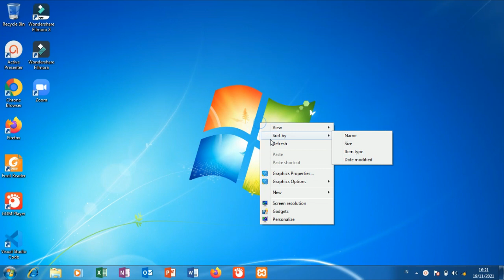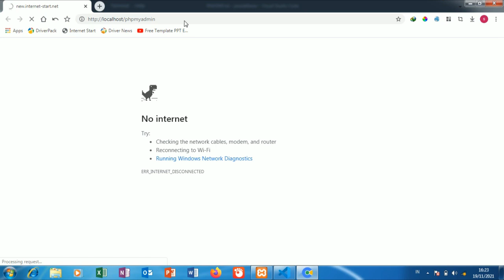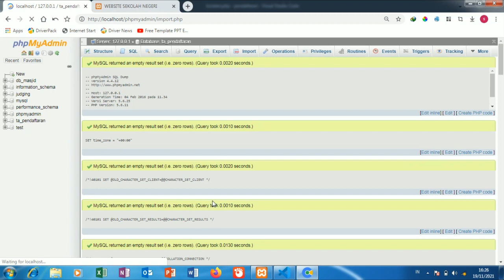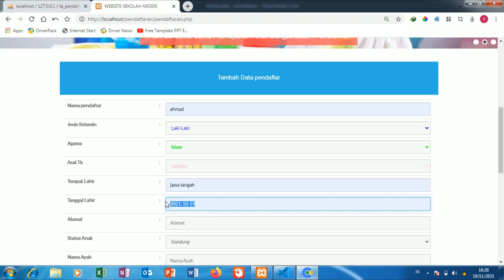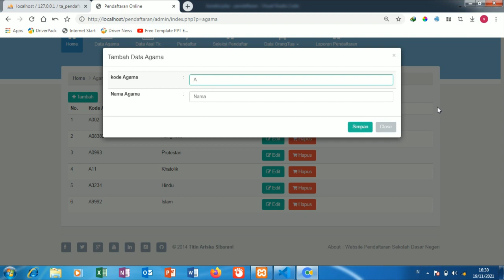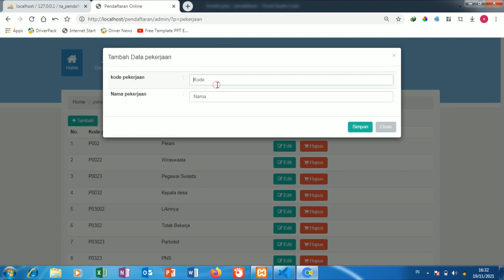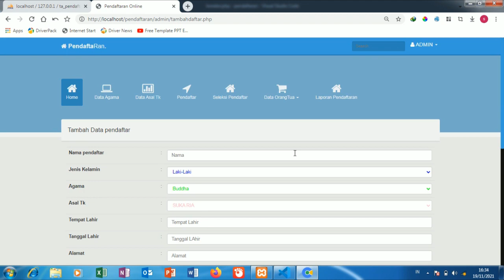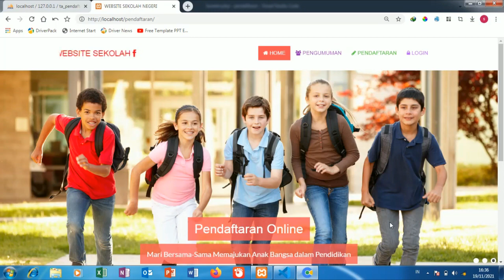Aplikasi sistem informasi penerimaan peserta didik baru (PPDB) berbasis web free